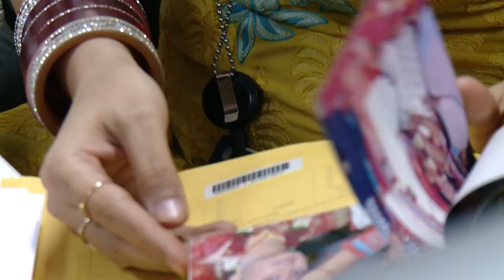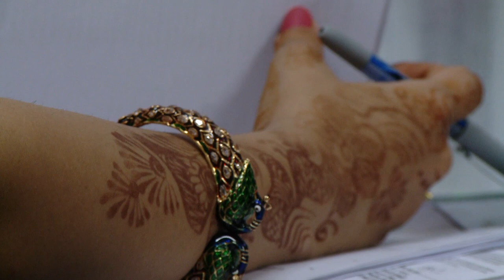New Delhi Post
The Department of Immigration and Citizenship's New Delhi post employs 130 staff to answer more than 5000 client queries each week and help grant 100 000 visitor visas annually. That's a lot of questions and answers!